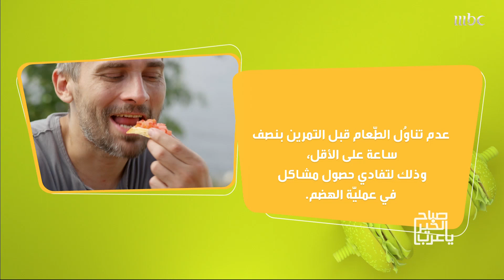تمارين رياضية يسهل ممارستها في المنزل باستخدام الزجاجات والمناشف!